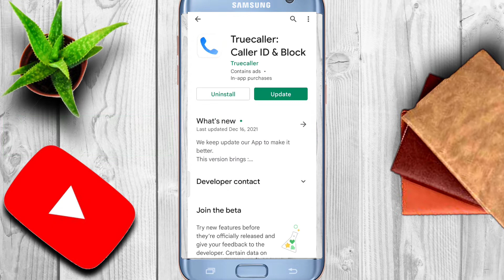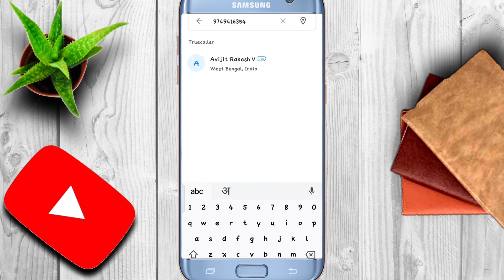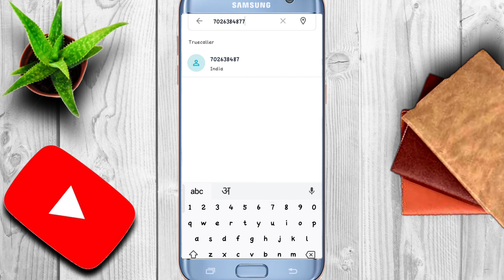किसी भी Unknown की पूरी details कैसे निकाले | How get to details of Unknown number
Anjaan number ka naam kaise pta kre | How to details Unknown 🤔🤔🤔

👇 kisi bhi number ki coll details kese nikale👇👇

Hello
Aaj ke ish video me me aapko btaunga  kisi bhi nomber ki details kese nikalte hai.
Mene aapko 3 ways bataye hai jiski help se aap kisi bhi unknow number ki details nikal sakte ho.

Social media.

Topics Cover
1- sim kiske nam par hai
2- sim kiske id par hai kaise jane
3- sim kiske nam se hai
4- sim kiske nam par hai airtel ka
5- sim kiske nam par hai jio ka
6- sim kiskwe name se hai idea ka
7- sim kiske nam par hai pata kare
7- sim kiske nam par hai jane bina otp ka
8- Sim Kiske Name Par Hai, Jio, Airtel, Idea, Voda
9- kon sa number kiske name par hai kaise jane
10- sim kiske naam par hai kaise jane airtel ka
12- sim details
13- how to know sim details
14- how to know sim card details
15 - kisi bhi sim ka number kaise jane,

How to tracks mobile number
-How to track android phone
-Kisi bhi mobile number se Name location Photo kese pta kre
Find sim info
Sim ki id kaise nikale
Trace phone location
Sim kiske naam pe hei kaise jane, Mobile numbers ka address jane, Chek sim location, find phone number information,